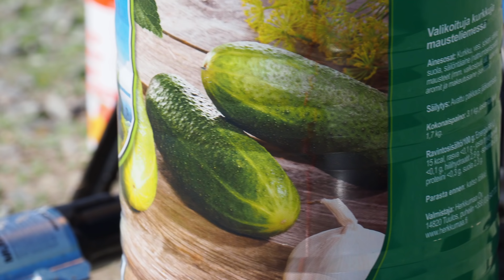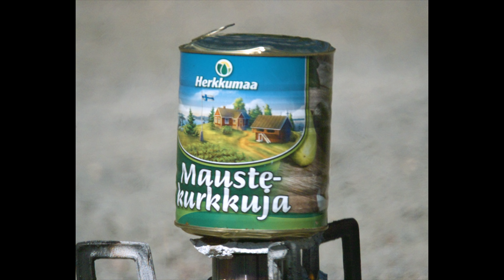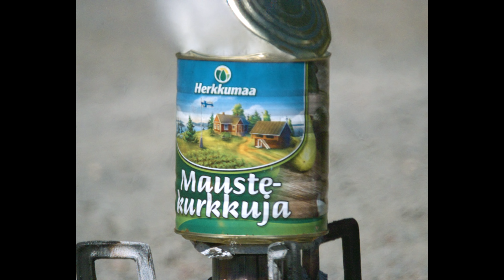Exploding Canned Food with Fire | Filmed in Super Slow Motion!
We did old trick of heating unopened canned food with fire until they explode and filmed everything with two Phantom high speed cameras. There is also bad jokes and heavy accent so funny video as usual :D For more slow motion stuff check out our VEO 640S video with frozen lake and motorcycle